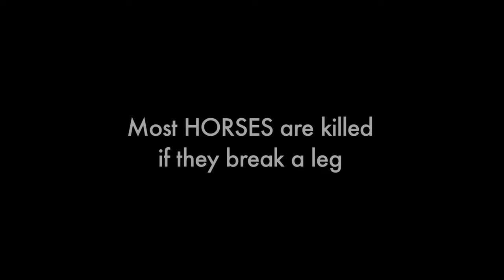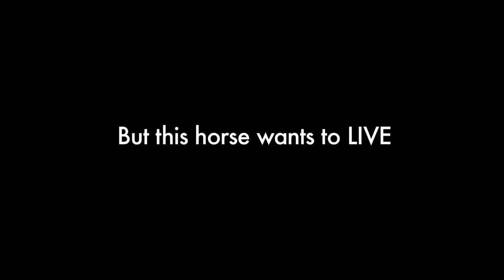Shaktiman |Official Trailer | a film by Vinod Kapri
Official trailer of documentary film Shaktiman directed by National Award Winning Director Vinod Kapri